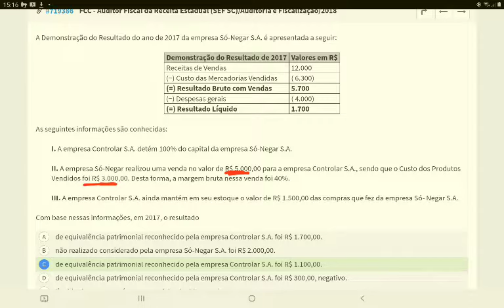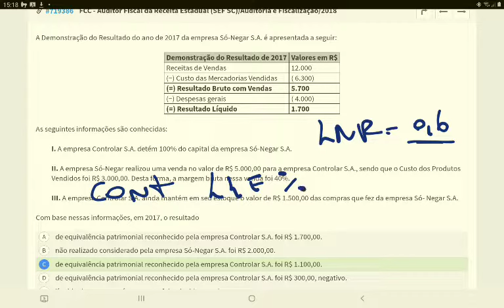#719386 FCC - LNR, controlada, coligada